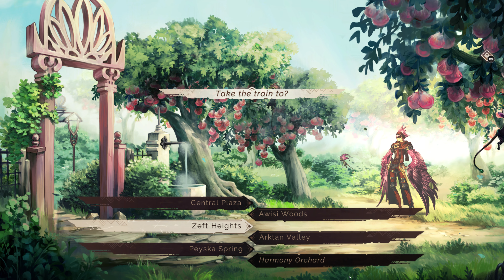(05) ASTRIA ASCENDING - Gameplay 4K (no commentary)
=== NIECO O GRZE ===
Data wydania = 30 września 2021
Producent = Artisan Studios
Wydawca = Dear Villagers, Maple Whispering Limited
Gatunek =
Recenzje użytkowników = Mieszne (142)
Multiplayer =  BRAK
Polska wersja językowa = BRAK
Regularna cena = 125 PLN
Wsparcie dla pada = JEST!